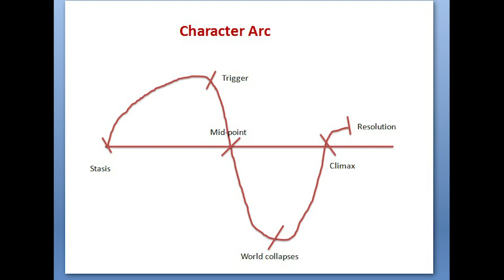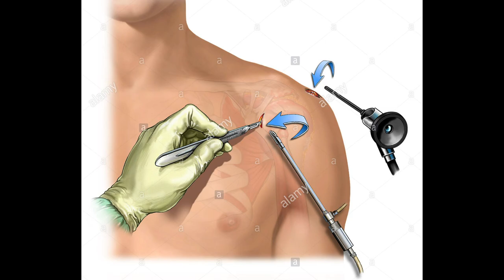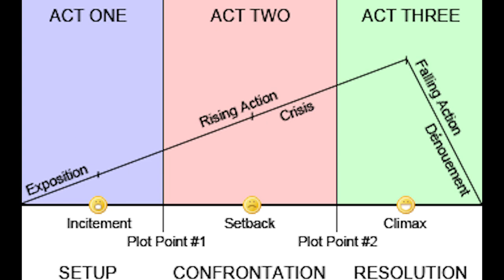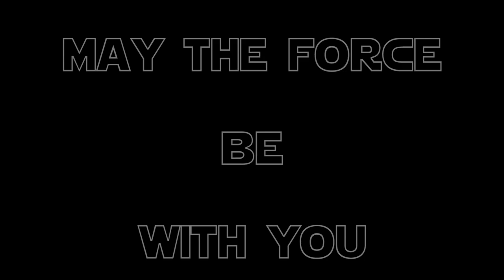Rewriting the Force Awakens Part 2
Welcome to the second and final part to my rewrite on Star Wars Episode 7: The Force Awakens!

Official Film Concept Artwork: Matt Allsopp, Chris Baker, Tim Browning, Christopher Brandstrom, Doug Chiang, Keith Christensen, Ryan Church, Seth Engstrom, Will Htay, Iain McCaig, Lee Oliver, Matthew Savage, Erik Tiemens, Dan Walker, Andree Wallin, Dave Filoni,

Fan Artwork: Sage McCae

Music: “Infinity” Album 2016 composed by Philippe Briand and Gabriel Saban. Published by Revolt Production Music.